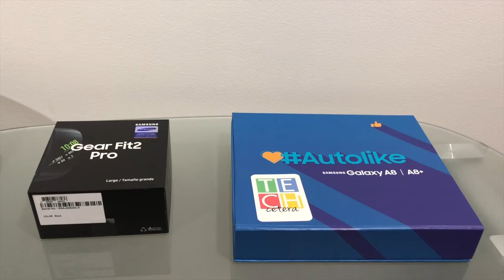Que pareja más hermosa: Samsung Galaxy A8+ y Gear Fit2 Pro | Opiniones de tecnología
Que pareja más hermosa: Samsung Galaxy A8+ y Gear Fit2 Pro. El destape del Samsung Galaxy A8 y Gear Fit2 Pro!